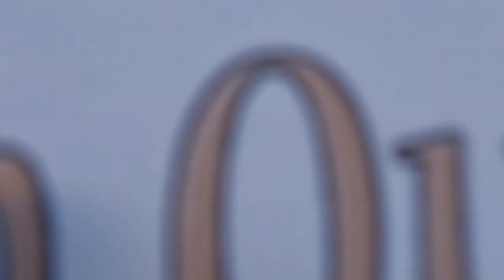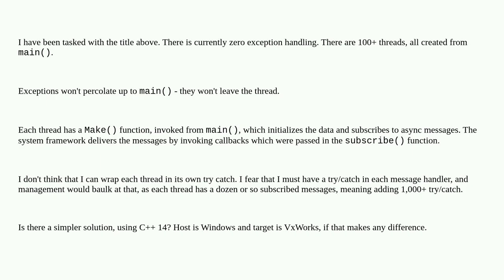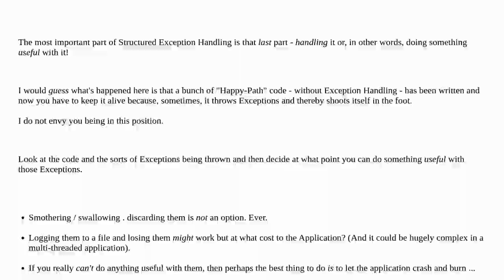Softwareengineering: How to catch every exception in a multi-threaded C++ app with the minumum of...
How to catch every exception in a multi-threaded C++ app with the minumum of code?

A special thanks goes out to the community

  exceptions